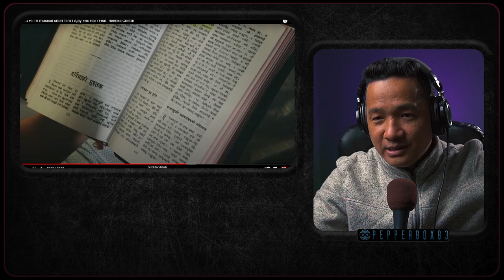SAATHI -Ajay Eric Rai feat. Reetika Chettri - REACTION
SAATHI I A musical short film I Ajay Eric Rai I Feat. Reetika Chettri

The video was only made for artistic expression and constructive feedback. I have no intention to disrespect the work that goes behind the production.